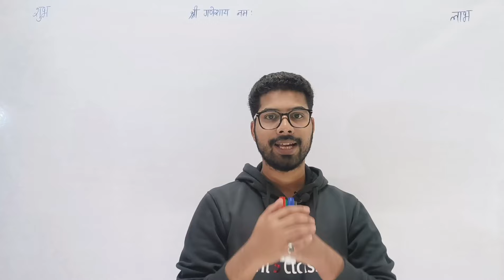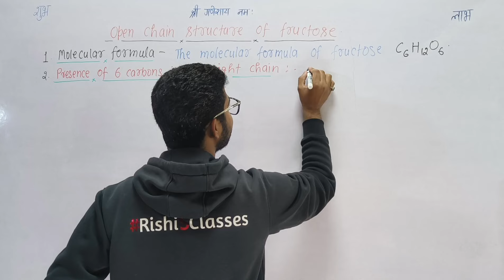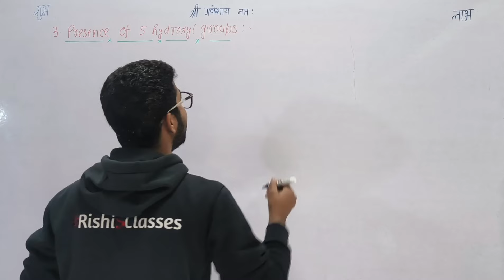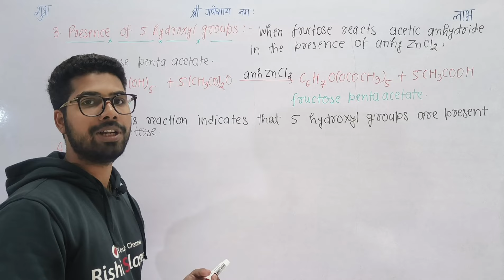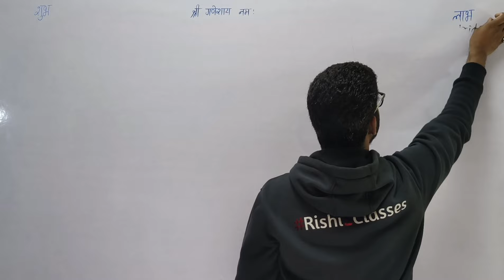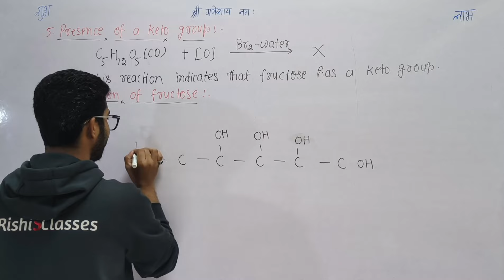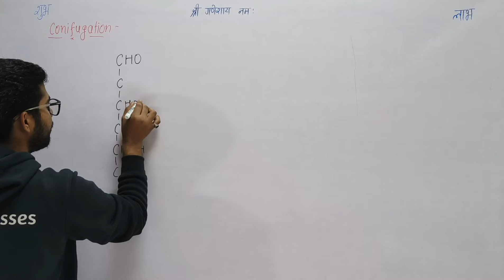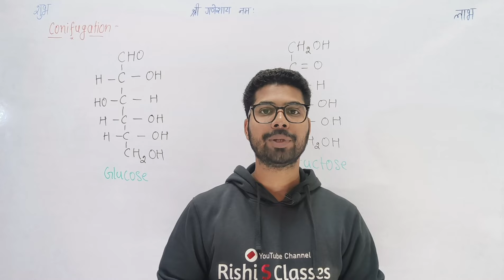L10|Open chain structure of Fructose|Bsc 2nd semester chemistry|Unit 1|Chemistry of carbohydrates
Bsc 2nd semester chemistry 2024 में Bioorganic and medicinal chemistry पेपर में Bsc 2nd semester chemistry chapter 1 जिसका नाम Chemistry of carbohydrates हैं, उसका
10th lecture लेकर आए है।

Bioorganic and medicinal chemistry bsc 2nd semester में chemistry of carbohydrates bsc 2nd semester इस विडियो में open chain structure of fructose के बारे में पढ़ने वाले है।

Topic of this video:
Bioorganic and medicinal chemistry bsc 1st year 2nd semester
Bsc 2nd semester chemistry classes
Bsc 2nd semester chemistry unit 1
Chemistry of carbohydrates bsc 2nd semester in hindi

Bsc 2nd semester maths book link👇
(Matrices and Differential equations and geometry)

Bsc 2nd semester physics book link👇
Thermal physics and semiconductor devices

Bsc 2nd semester chemistry book link 👇
Bioorganic and medicinal chemistry

◆PINTREST : @rishithakur1_0

🔥 Remember every new video at 8:00 AM